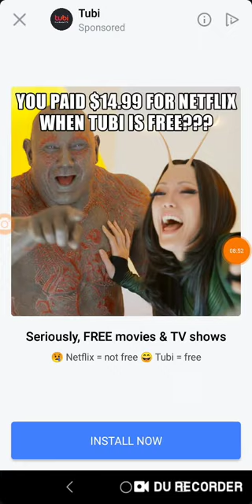Simon's Cat Crunch Time S21 part 15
Get the lawn mower out baby!